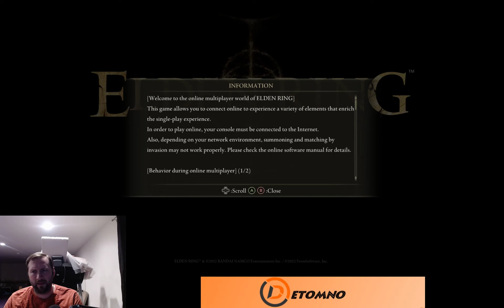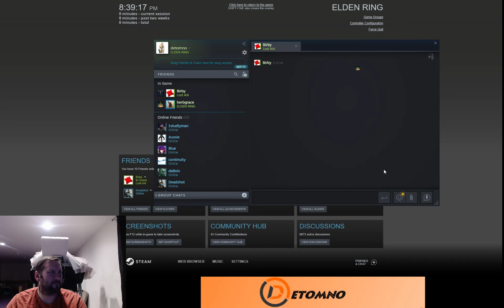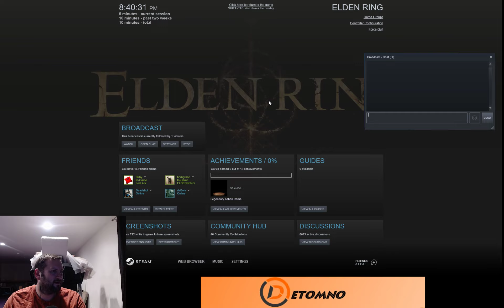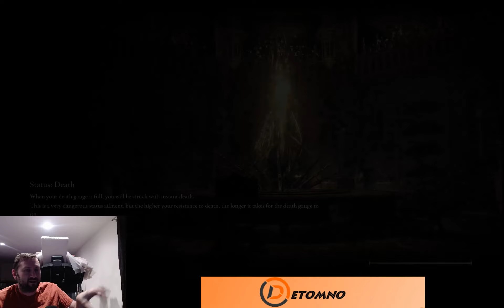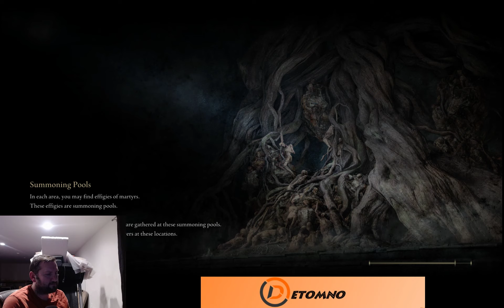Elden Ring - Part 1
It's long, and the my graphics suck, but it does get better!